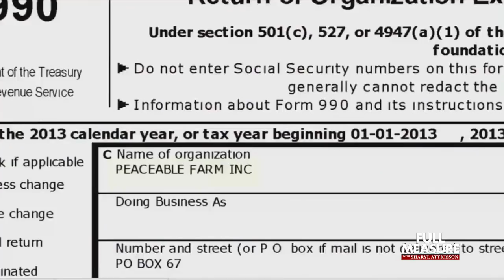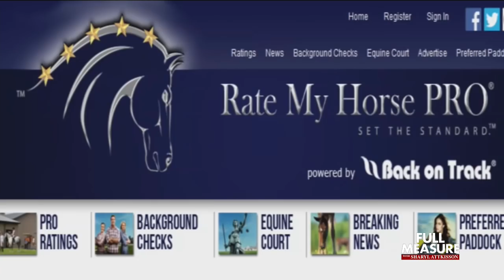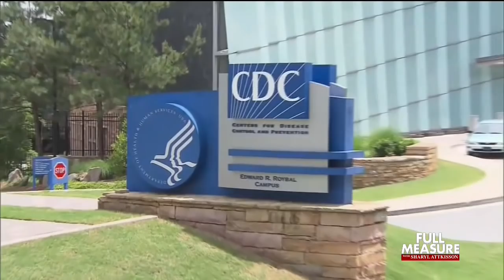Full Measure Episode 14: Jan 03, 2016 (P3)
ON THIS EPISODE OF FULL MEASURE:

EQUINE ABUSE: A case of incredible cruelty...when we discovered one horse farm shut down and an owner indicted for cruelty, we took a look to see if equine abuse is a national problem.

PRESIDENTIAL POLITICS: a Campaign Incredible special...some of our favorite moments of the campaign trail over the past few months.